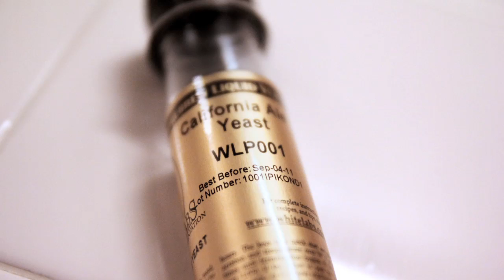July 28 : The Winners! : NBT / Bison Brew Home Competition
This week we announce the winner of our organic homebrew competition! We also drink three beers from our runner's up.

The first beer we drink is Cardamon Wit, a 5.3% ABV WitBeer, from Peter Kennedy of Simply Beer.

We then jump over to Kelsey McNair's from North Park Brew Co who sent in a tasty raspberry stout.  A 7.3% American Stout made with the new San Diego Super Yeast from White Labs.

Our last runner up was Geoff Randolph, who sent us the Return of the Rook .. A 6.5% ABV Porter, that Stephen keeps insisting is a Russian Imperial Stout.

We then take Kelsey's beer and Geoff's beer and blend them together to create a super beer that will blow your mind!

Lastly, we drink the winning beer ... which you will have to watch the show to hear about. ;)

In this show we also have Brad's Hand, a discussion of 4 AM Denny's experiences, and Matt watches Brad orgasm.